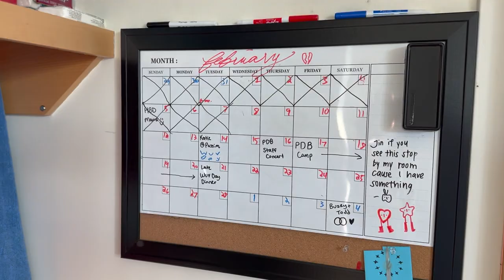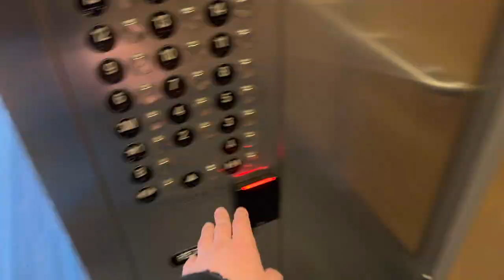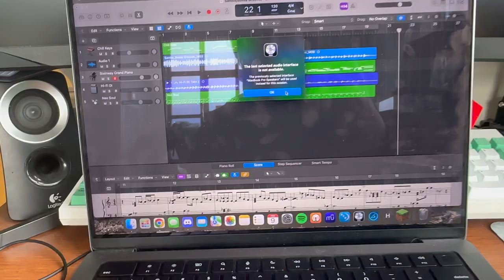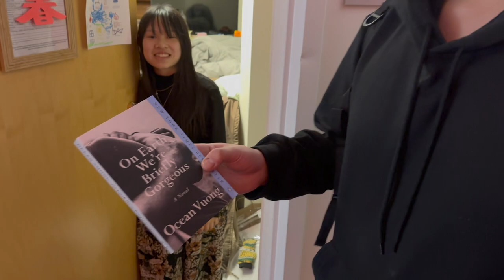Berklee Vlog 1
Appearances by (in order): Maya Leibowitz, Josiah Rutta, Mari Shalamberidze, Jin Lee, Ada Leong, Sylvia Khouri, and Peter Subramanian

All music was either different homework assignments by me, or the recording from my ensemble.

The tune is "Second Thoughts" by Mulgrew Miller
Small Jazz Ensemble led by Billy Kilson:
Tyler White - tenor sax
Jin Lee - alto sax
Tony Donatelle - trumpet
Isaac Bergner - trumpet
Yueyang Chen - piano
Jun Lee - guitar
Enrique Vargas - fender bass
Sho Kanazawa - drums

follow @tdub764 and @tylerwhitejazz on instagram
my band is @ursusmusicofficial